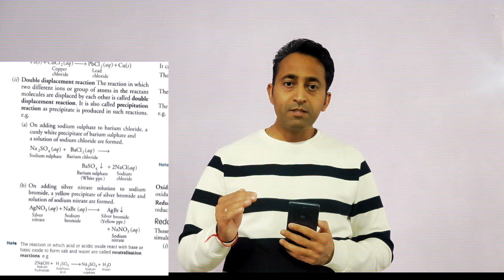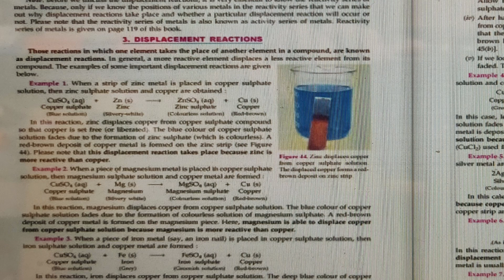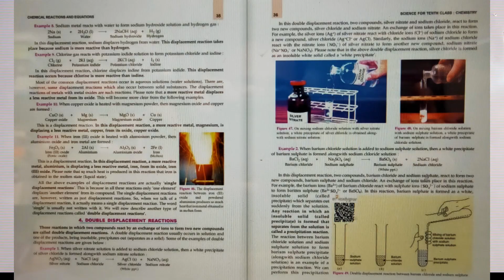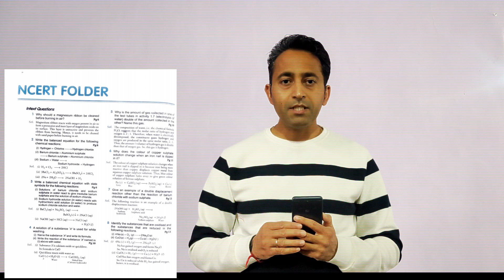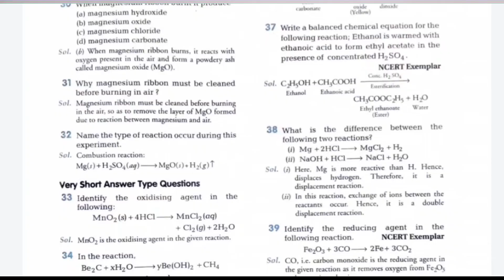All in One Science Class 10 VS S Chand Class 10 // s chand vs all in one class 10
In this video you will find comparison of all in one science class 10 of arihant publication with
1) s chand class 10 physics book of s chand science class 10
2) s chand class 10 chemistry book of s chand science class 10
3)  s chand class 10 biology book of s chand science class 10

* BEST DEALS  OF THE DAY Offer today

 * BEST OFFERS ON  MOTIVATIONAL  BOOKS  AVAILABLE TODAY

PRODUCT  PURCHASE  LINK [ Amazon link ]✓

      BUY  LINK  OF  S.CHAND ✓

1) S.CHAND CHEMISTRY CLASS 10
2) S.CHAND PHYSICS CLASS 10
3) S.CHAND BIOLOGY CLASS 10